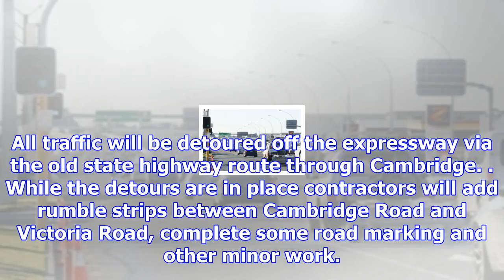Nighttime detours for expressway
The NZ Transport Agency is advising motorists of night-time detours on the Cambridge section of the ...